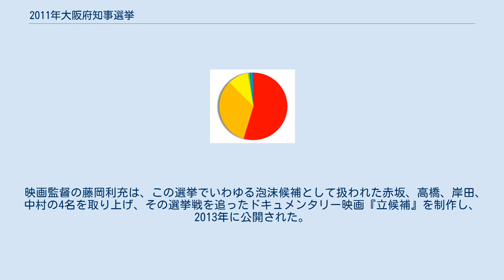2011年大阪府知事選挙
2011年大阪府知事選挙（2011ねんおおさかふちじせんきょ）は、2011年（平成23年）11月27日に投開票が行われた、第53代（民選第18代）大阪府知事を選出する選挙。
 前職の大阪府知事であった橋下徹は残り任期を3ヶ月ほど残していたが、大阪都構想などを争点に大阪市長選挙に鞍替え出馬するため辞職、後任の知事を選出することになった。
 橋下徹が率いる「大阪維新の会」は「知事選・大阪市長選府市共同マニフェスト」を発表した。
マニフェストは、「大阪都構想」、公務員制度を変える「職員基本条例」、教育の仕組みを変える「教育基本条例」など内容としていた。
 7名、届け出順 古賀、辛坊はいずれも大阪維新の会から出馬を打診されたが、両者とも固辞したため維新は松井一郎を擁立することとなった。
 各候補の得票率（得票数の多かった順） 投票率は52.88%で、前回2008年の48.95%をやや上回った（前回比 +3.93%）。
当日の有権者数は703万2033人で投票総数は371万8869票となった。
供託金欄のうち「没収」とある候補者は有効投票総数の10%を下回ったため全額没収された。
 今回の選挙は、『大阪都構想』を掲げた大阪維新の会とこれに反対する既成政党との『維新vs反維新』の構図となった。
選挙戦では既存政党が相乗りで倉田などの『反維新』勢力を支援し、与野党の国会議員が応援演説をする姿が見られる異例の選挙戦となった。
 しかし、結果は維新の会の松井が得票数2位の倉田に約80万票もの差をつけて圧勝。
更に同日に行われた大阪市長選挙でも維新の会代表の橋下徹が当選し、『大阪都構想』や維新の会にはさらに追い風が吹くW選挙となった。
 3度目の大阪府知事選挙挑戦となった梅田は、松井と倉田の舌戦に加われず得票数3位止まりで供託金を没収される惨敗であった。
選挙後、元池田市長の倉田は、自身の辞職に伴い実施される池田市長選挙への再出馬を断念し、政界引退を表明した（その後、2015年に引退宣言を撤回し、池田市長選に出馬、当選）。
 映画監督の藤岡利充は、この選挙でいわゆる泡沫候補として扱われた赤坂、高橋、岸田、中村の4名を取り上げ、その選挙戦を追ったドキュメンタリー映画『立候補』を制作し、2013年に公開された。